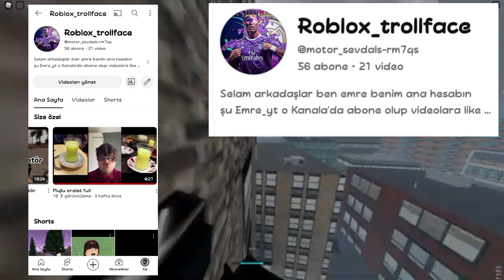İlk soru cevap videosu (youtube'yi para içinmi yapıyorum?!!🤑)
selam arkadaşlar bugün sizlerle birlikte ilk soru cevap videosunu yaptım, belki bu videonun altınada soru cevap videosu için soru yazarsanız belki soru cevap 2 yapabilirim

Hashtag'ler:sorucevap